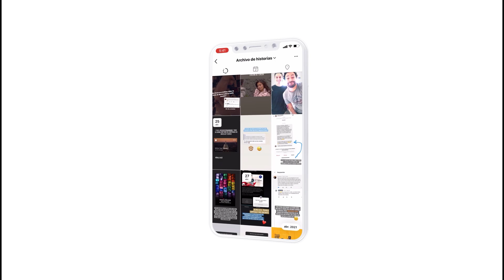Las reapariciones más impactantes de novelas